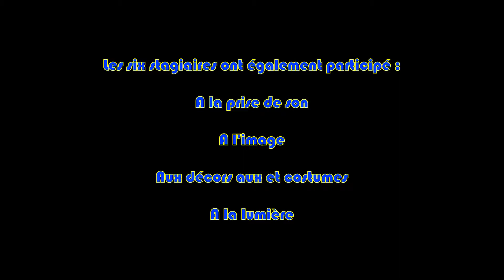Olympe 2.0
O’Jay à 14 ans, il n’aime pas sa cousine Olympe qu’il trouve trop « poupée barbie ».
Celle ci est pourtant bien décidé à lui prouver que féminin peut aussi rimer avec combatif.